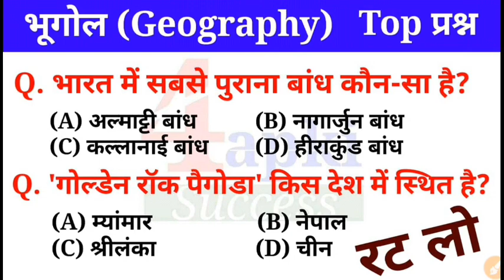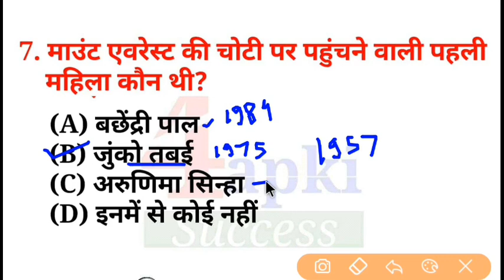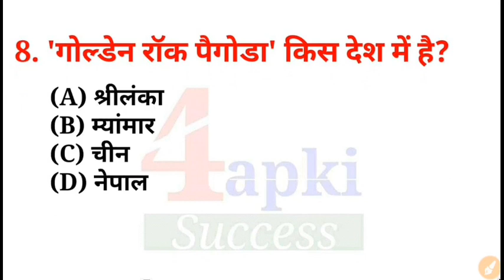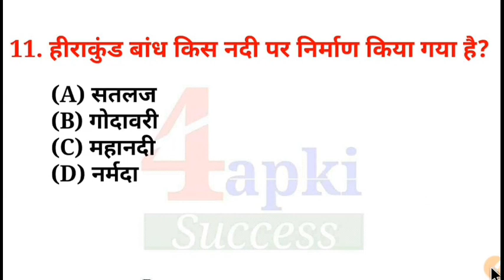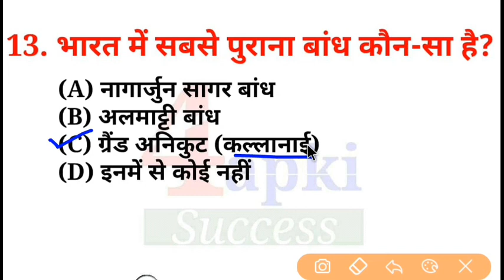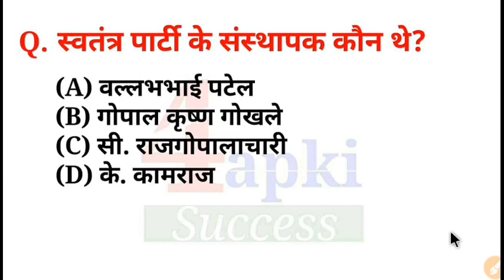Geography Most Important Question | भूगोल महत्वपूर्ण प्रश्न-उत्तर | gk for all Exams